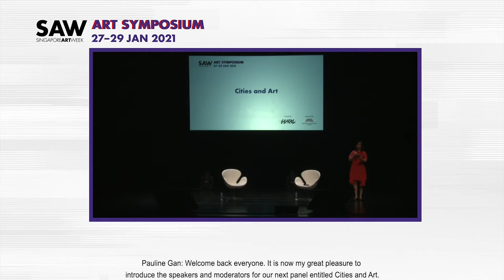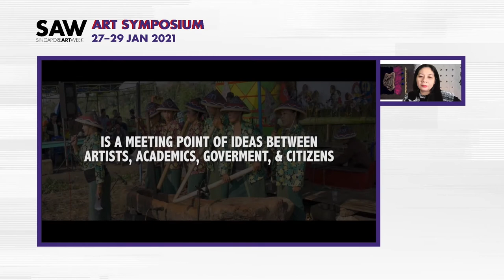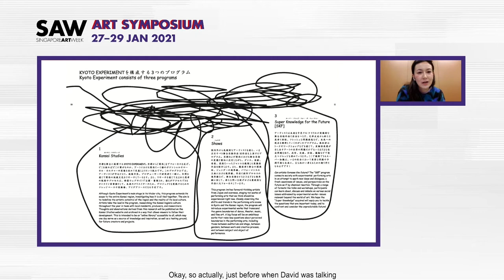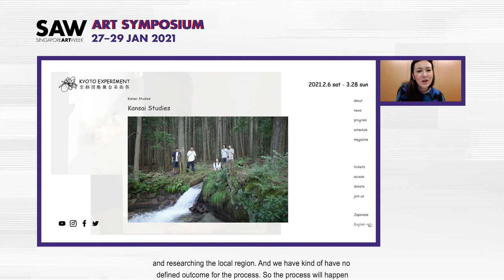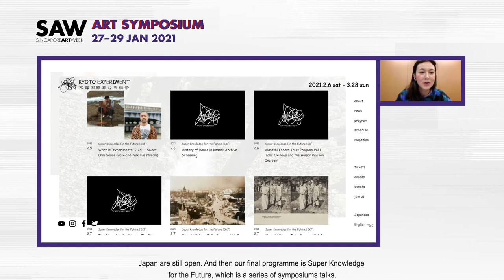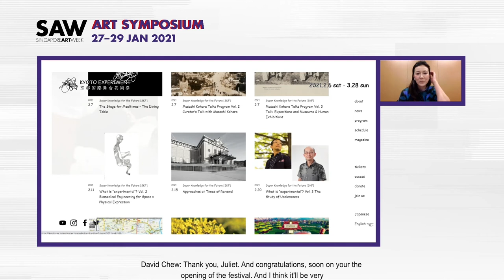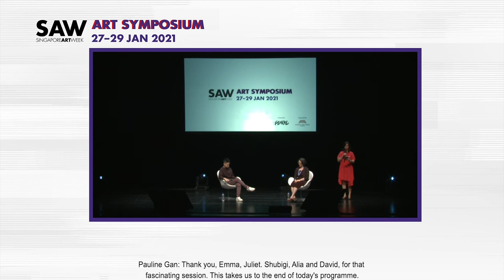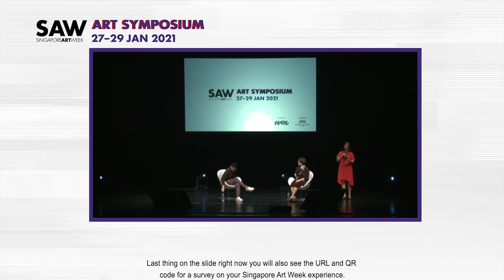SAW Art Symposium: Cities and Art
Featuring Juliet Knapp (Co-Director, Kyoto Experiment), Emma O'Neill (Festival Director, Art Month Sydney), Shubigi Rao (Artistic Director, Kochi-Muziris Biennale 2021) and Alia Swastika (Director, Jogja Biennale Foundation). Moderated by David Chew (Deputy Director, Festivals & Precinct Development, National Heritage Board).

Large-scale arts programming in the manner of biennales, triennales and city-wide events have been much affected by the pandemic. In the wake of Covid-19, is there still room for such events, and if so, how? This panel reflected on the learning points, challenges and possibilities for post-pandemic programming for the arts.

Produced by Plural Art Mag and supported by the National Arts Council, the inaugural edition of the SAW Art Symposium (27 - 29 Jan 2021) discussed topics relevant to the arts ecosystem in Singapore and its global partners in light of the prevailing global pandemic, as well as its implications for the future. Invited speakers reflected on issues regarding space and placemaking, arts programming, the use of technology and the art market.